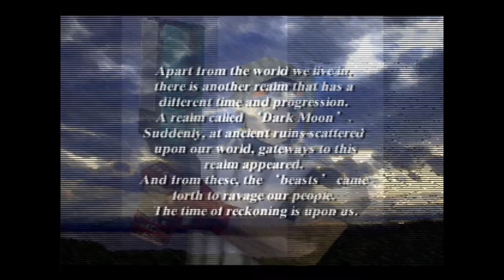[PlayStation] Gungage | Gameplay Sample | ePSXe